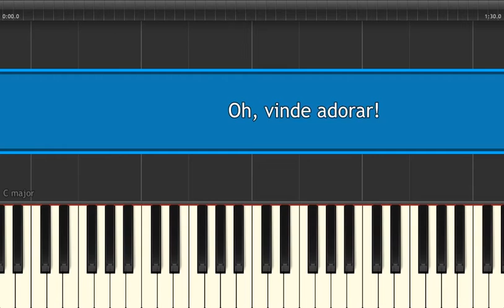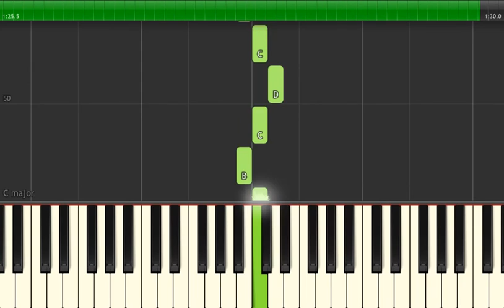Oh, vinde adorar - Teclado